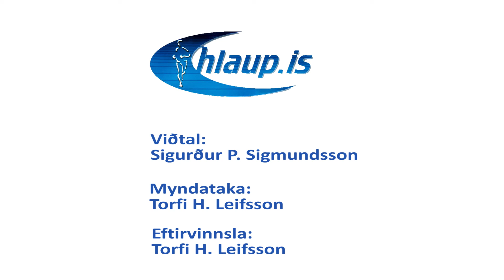Utanvegahlaup ársins 2015 - Mt. Esja Ultra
Viðtal við Elísabetu Margeirsdóttir